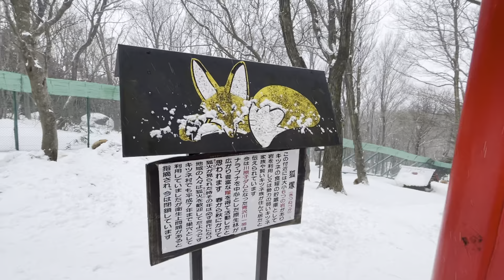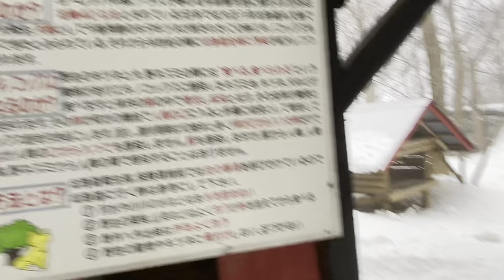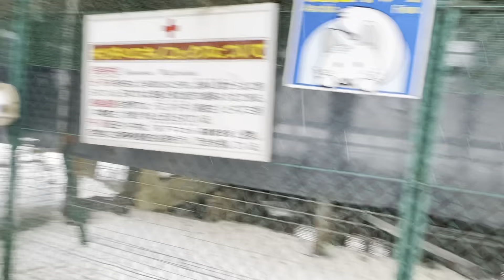Fox village in Miyagi (in Russian)